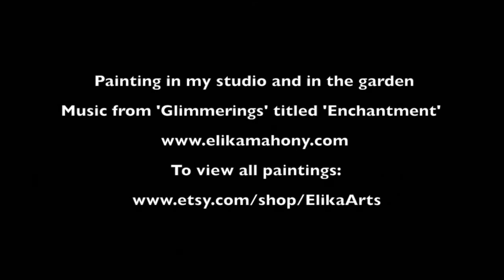Time-lapse of an acrylic abstract painting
A time-lapse video of how I created this abstract circle painting representing harmony and unity.

Music in the video is titled, 'Enchantment' from the piano instrumental album 'Glimmerings'